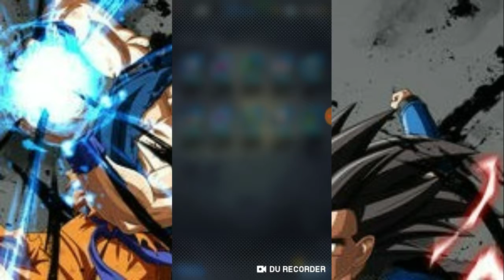First Ever Summoning Video of Dragonball Legends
Dragonball Legends